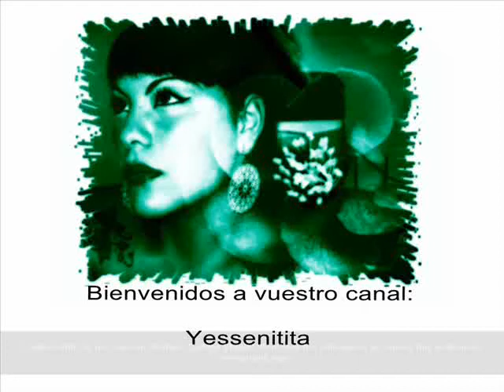Bornprettystore Barras de Fimo